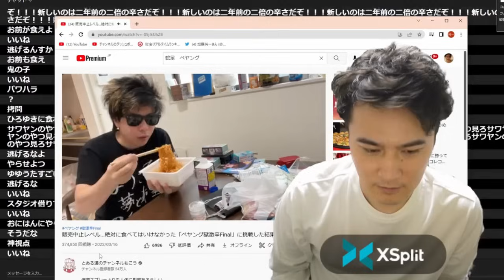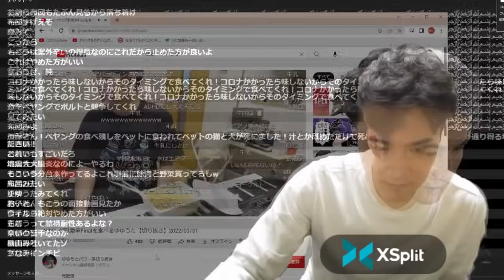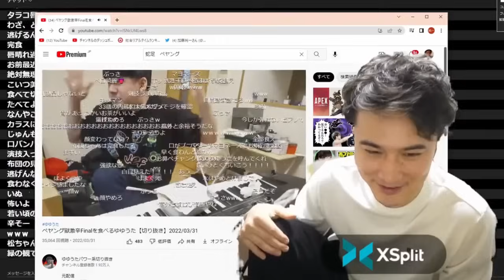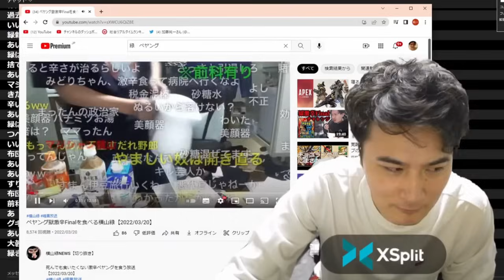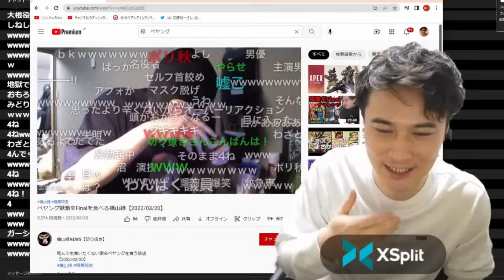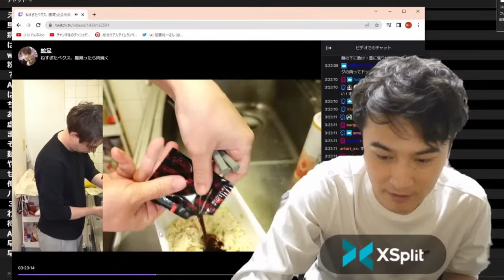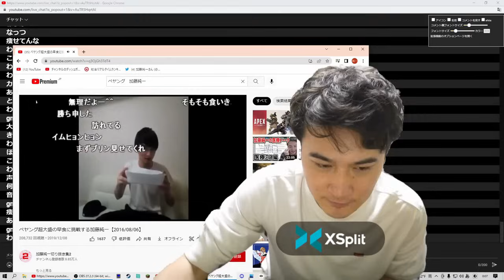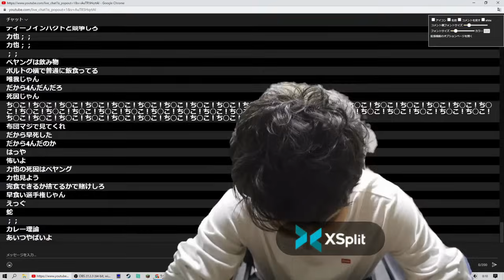みんなのペヤング獄激辛Finalチャレンジを見る加藤純一【2022/03/31】